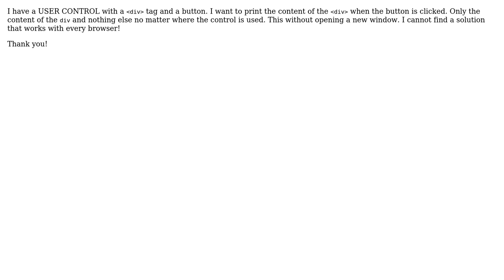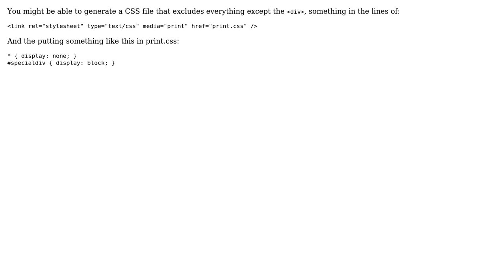print div content from user control without opening a new window (3 Solutions!!)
print div content from user control without opening a new window

With thanks & praise to God, and with thanks to the many people who have made this project possible! | Content (except music & images) licensed under CC BY-SA | Music | Images & others | With thanks to user Uince user Martin Booth user kb. user Heinzi and the Stack Exchange Network Trademarks are property of their respective owners. You are responsible for your own actions.